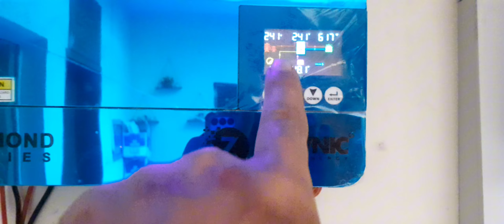Heera Aseel k chuzy, Solar System lagwa lia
I am here for you with all of my passion .My goal is to build a community whom enjoy with funny videos of kids & many other activities like sports, pets keeping that your kids are missing at your house .
I will be  sharing vlogs and All information in accordance the you will love to watch .I hope we will be like a family and i will consider you as my  partners .This is just a start i want you guys to get engaged with our family and share my channel to make it vast .This will give me more energy to work hard to give my best as it should be .So its a request for All of you to subscribe to my channel and share with your friends and family

The Aseel chicken, also known as the Asil or Asli, is a breed of chicken originating from South Asia, particularly from the regions of India and Pakistan. This breed is highly regarded for its gameness and is known for its aggressive and territorial behavior, which makes it popular in cockfighting circles.

The history of the Aseel chicken traces back centuries, with origins believed to date back to the Indus Valley Civilization, around 2500 BCE. They are thought to be descendants of the wild Indian Jungle Fowl (Gallus gallus). Over time, selective breeding by enthusiasts and breeders has refined the breed for various traits, particularly for its fighting abilities and robustness.

Aseel chickens are typically characterized by their powerful build, muscularity, and distinctive upright posture. They have short, close-fitting feathers and often possess a distinctive, prominent neck arch. These chickens come in a variety of colors, including black, red, white, and various shades in between.

While historically associated with cockfighting, Aseel chickens are also valued for their meat. They are known for their flavorful, lean meat, which is considered a delicacy in certain culinary traditions.

In contemporary times, there's a growing interest in preserving indigenous chicken breeds like the Aseel for their genetic diversity and cultural significance. Efforts are underway to conserve these breeds and promote their sustainable management to ensure their survival for future generations.